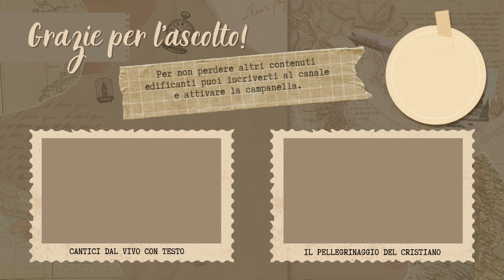"Vagabonda per il Signore" di Corrie Ten Boom - 10^ puntata (capp. 25-29)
Audiolibro "Vagabonda per il Signore"

Corrie ten Boom (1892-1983) è l’autrice de "Il nascondiglio", avventura vissuta dalla sua famiglia per procurare nascondigli agli ebrei perseguitati dai nazisti durante l’ultima guerra. Per questa ragione ha perso il padre e una sorella nei lager. Lei stessa ha trascorso diversi mesi in campi di concentramento ed è sfuggita alla morte solo per un miracolo di Dio.

Dal giorno della sua liberazione ha girato il mondo per condividere la sua fede. Corrie ten Boom si è autodefinita vagabonda per il Signore: le sue valigie sono state sempre pronte a intraprendere nuovi lunghi viaggi in tutto il mondo.
La fede semplice e straordinaria di questa donna ha scosso migliaia di persone portando sempre una risposta personale a ognuno. In questo libro troverai una risposta anche ai tuoi perché.

Amazon Music:

00:00 - Titolo
00:20 - Cap 25: "Dov’è il mio primo amore?"
08:30 - Cap 26: "Camminare nella luce"
15:13 - Cap 27: "Sicuri con Gesù"
22:43 - Cap 28: "Io ho un gran popolo in questa città"
30:46 - Cap 29: "Il barattolo delle benedizioni"